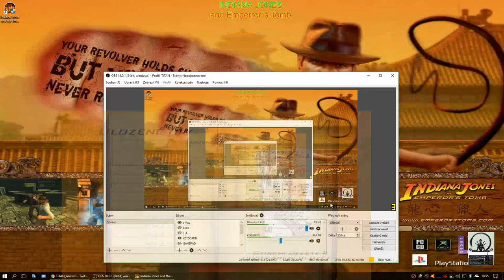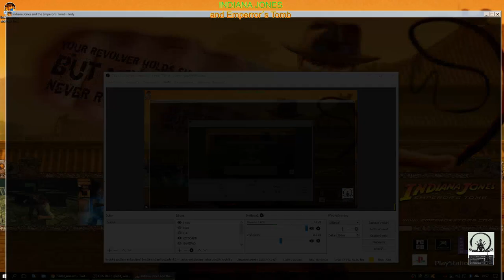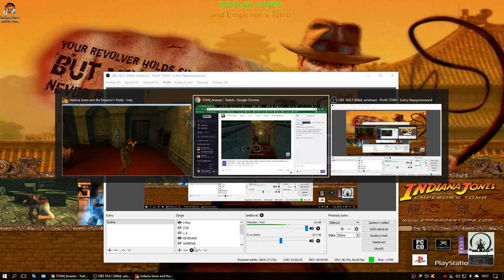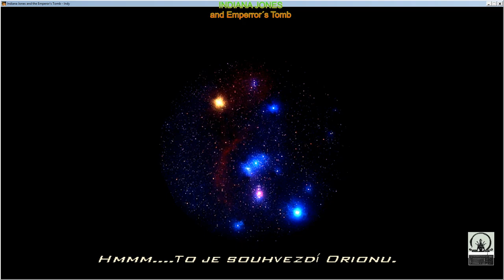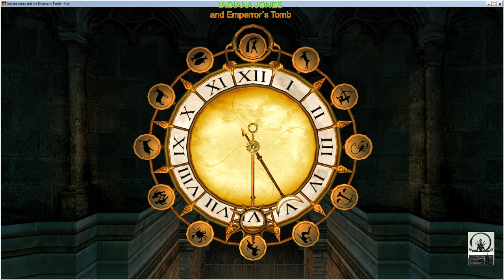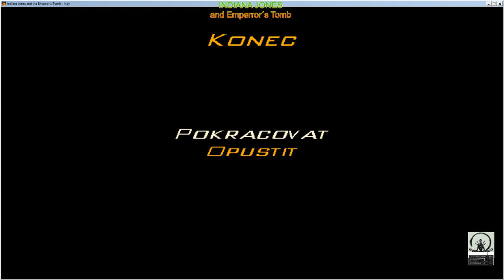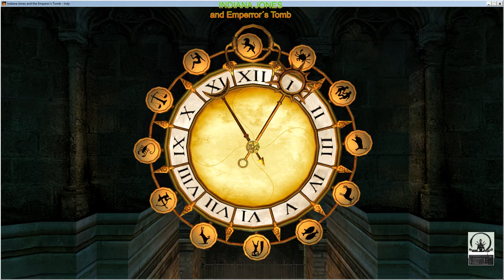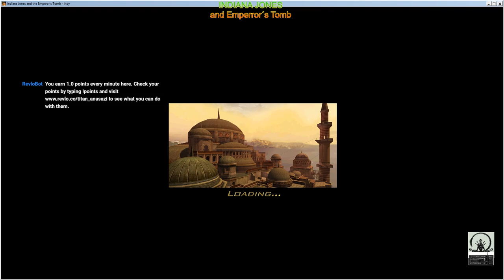INDIANA JONES and Emperror´s Tomb -TiTAN Play- 2/10 Praha / Česká Republika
Profesor Indina Jones pokračuje v hledání Černého Draka, pomocí zrcadla snů a jedna část je ukrita i na velkém hradě v Praze.

Procestoval jsem svět a ne jednou. Ne protože bych byl bohatý a hýřil penězi, ale proto že dobrodružství je můj koníček...
Archeolog, dobrodruh a učitel na částečný úvazek, nevykrádá hrobky, ale sbírá poklady z celého světa, které patří muzeím.

Praha / Česká Republika
00:02:22 -1- THE CASTLE GATES
00:14:42 -2- THE DUNGEON
00:27:26 -3- THE COURTYARD
00:38:13 -4- THE GREAT HALL
00:48:23 -5- THE LIBRARY [Artifact: MEDALLION OF LIBUSE]
01:05:13 -6- THE ASTROLOGER'S CLOCK
01:11:07 -7- THE ARMORY
01:27:30 -8- THE ASTROLOGICAL CLOCK: PART 2
01:33:09 -9- THE OBSERVATORY [Artifact: STOCHOV FRAGMET] -Missed!
01:51:02 -10- THE ASTROLOGICAL CLOCK: PART 3
01:56:13 -11- VEGA'S TOWER [Artifact: CISTERIAN MASK]
02:14:53 -12- THE ASTROLOGICAL CLOCK: PART 4
02:26:19 -13- THE LABORATORY [BOW: Homonculus + Herr Albrecht Von Beck]

NEXT / Příště
Turecko / Istanbul